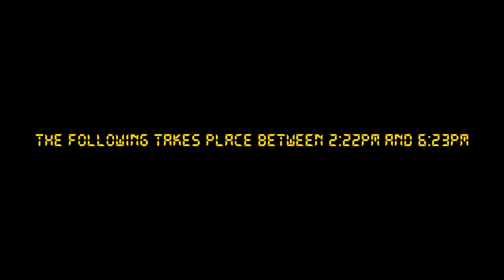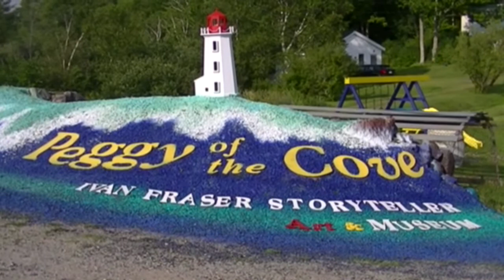Peggys Cove Nova Scotia